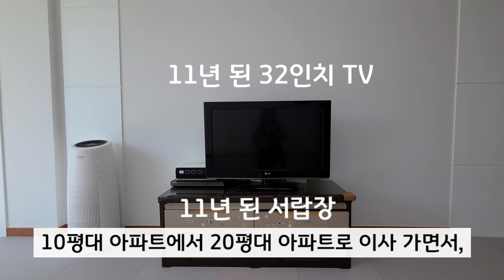SUB) 미니멀라이프, 미니멀리스트 가족의 17년 된 20평대 아파트 홈투어, 온라인 집들이, Minimalist Family Home Tour, Minimalism (106)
안녕하세요?
화려하지만 사치스럽지 않고,
검소하지만 누추하지 않은
미니멀리스트 두 아이의 엄마, 상큼한 뿌미맘이에요.

저는 17년 된 20평대 아파트에 살고 있어요.
4인 가족이 살고 있지만 20평대 아파트가 좁지 않고, 만족하며 살고 있어요.

미니멀 라이프를 실천하면서 잡동사니 없는 집이 되었어요.
그래서 공간의 여유, 마음의 여유를 얻고 있어요.

세련된 카페처럼 멋지지는 않지만, 홈카페를 매일 누리며 살고 있어요.

우리 같이 미니멀 라이프를 실천하며, 마음의 여유를 찾아보는 것은 어떨까요?

늘 응원하고, 감사하고, 사랑합니다♡

핌 다용도 걸이 + 손잡이 자루솔 + 라운드 바닥솔 + 유리 닦이 틈새솔 + 운동화 솔

카메라: 갤럭시S20울트라
편집: 키네마스터
섬네일: 글씨팡팡

Hello?
Gorgeous but not extravagant,
frugal but not shabby
I am a minimalist and refreshing Pumi Mom.

I live in a 17-year-old apartment of 20 square meters.

I have a family of four, but the 20-pyeong apartment is not cramped and I am living happily.

By practicing a minimalist life, it became a house without clutter.

So, I am gaining space and peace of mind.

It's not as fancy as a stylish cafe, but I enjoy living in a home cafe every day.

How about practicing a minimalist life with us and finding peace of mind?

I always support you, thank you, and I love you♡

Subscriptions, likes, and alarm settings are love♡